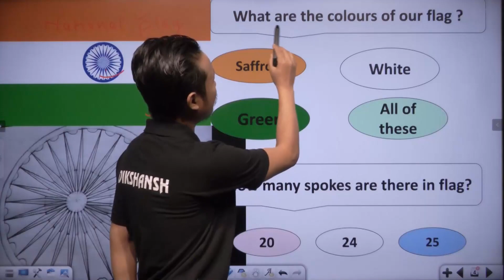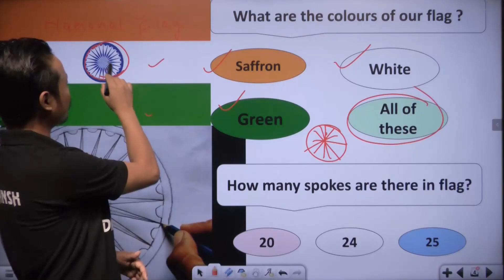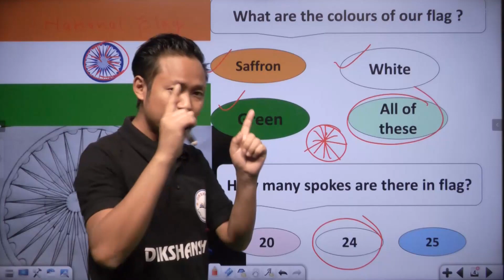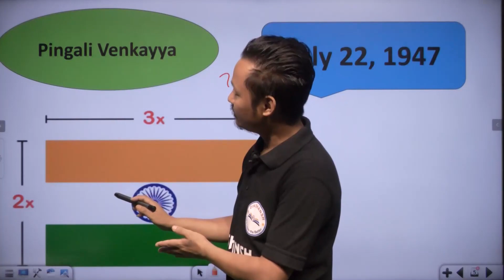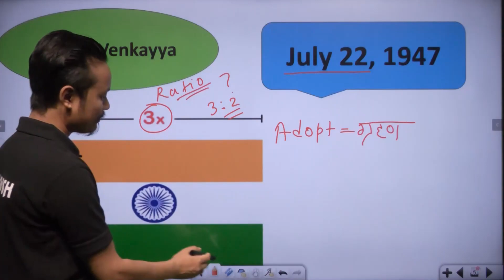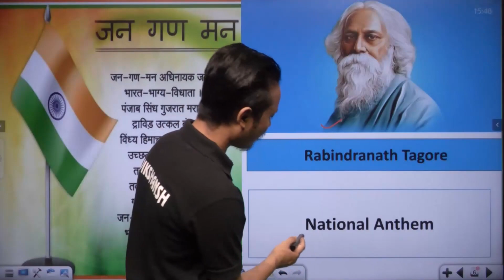India our motherland || Short Known of Indian Flag